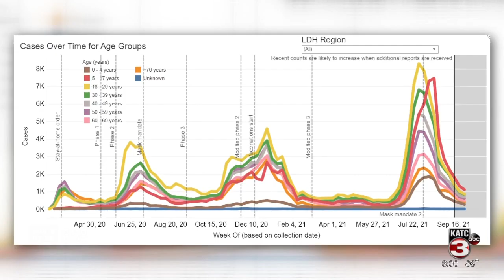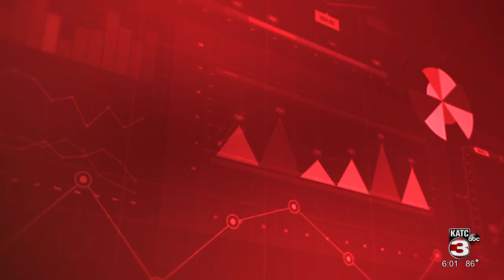Researchers explain newest mutation of COVID-19 virus, how to prevent future mutations